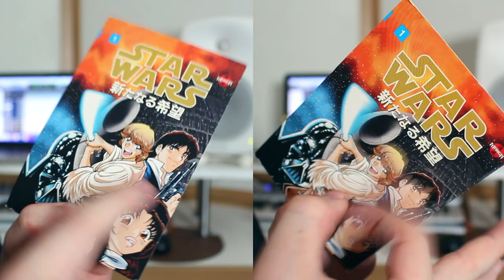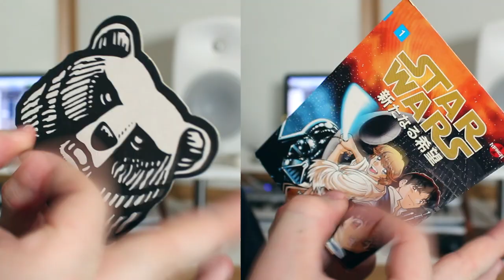System Of A Down - Pictures played with PICTURES (Full Cover)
I thought it'd be an interesting challenge to have the drums be made entirely by the sound of pictures.

If you're in need of Vocals or Mixing for your music, I'm available for hire!

MY GEAR:

• My Microphone
• My Headphones
• My Keyboard
• My Audio Interface

• My Computer
• My Camera